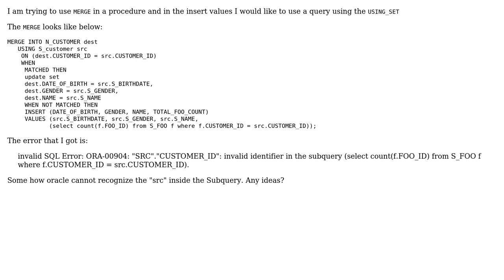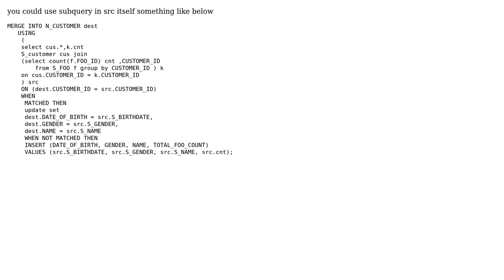Oracle 11g merge Invalid Identifier with subquery in the INSERT VALUES (2 Solutions!!)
Oracle 11g merge Invalid Identifier with subquery in the INSERT VALUES

With thanks & praise to God, and with thanks to the many people who have made this project possible! | Content (except music & images) licensed under CC BY-SA | Music | Images & others | With thanks to user void user marma_nik user Exhausted and the Stack Exchange Network Trademarks are property of their respective owners. You are responsible for your own actions.